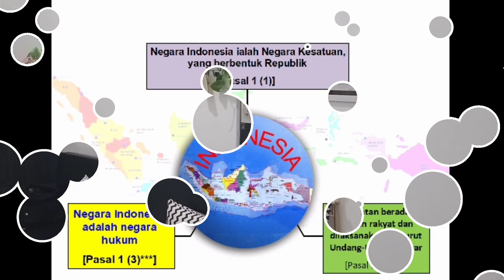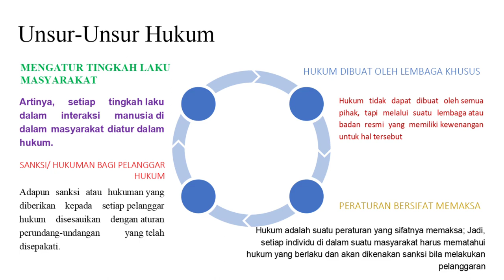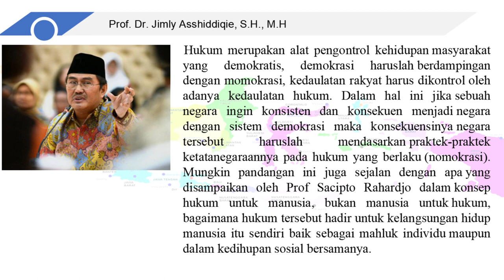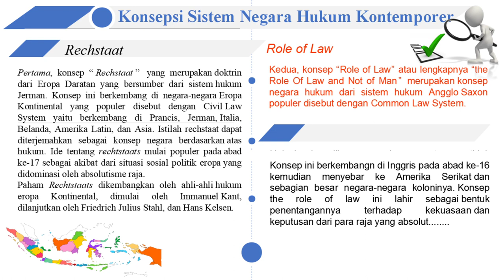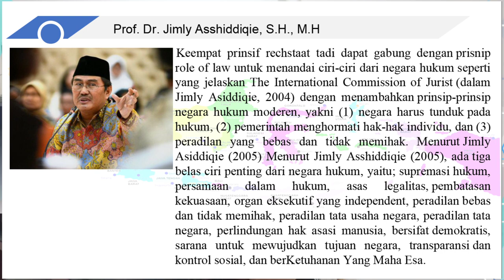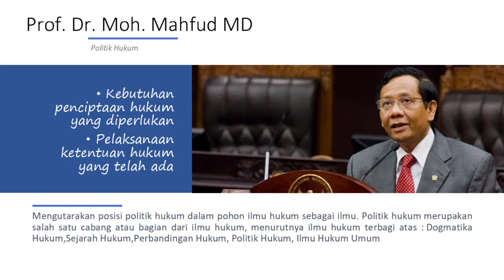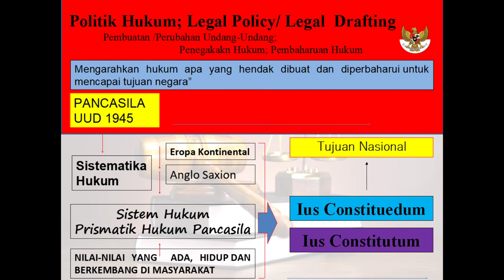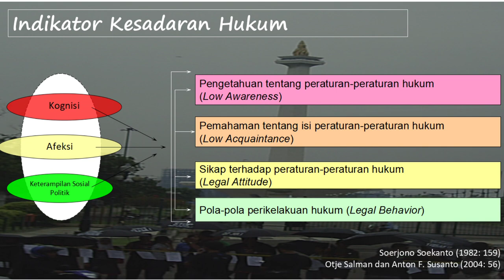Indonesia Negara Hukum Prismatik Pancasila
Demokrasi tanpa hukum hanya akan melahirkan Anarkisme